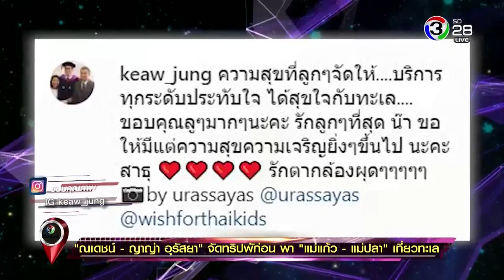ณเดชน์ - ญาญ่า ระยอง รีวิวบันเทิง 30 ส.ค. 62